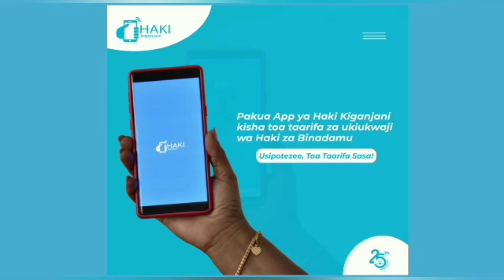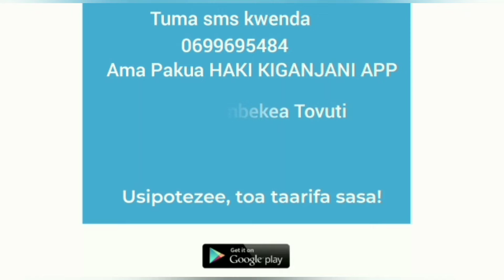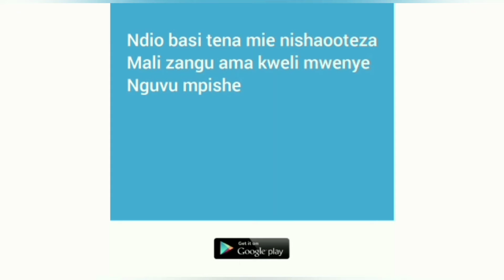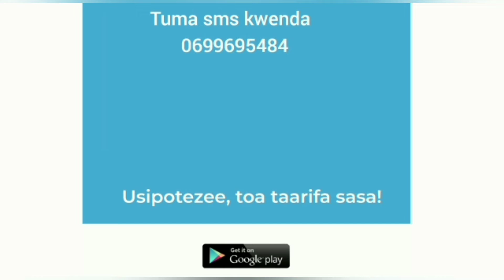FUATILIA NINI KIFANYIKE ILI KUONDOA UKATILI WA KISAIKOLOJIA HUSUSANI KWA WANAWAKE.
kipindi MLINZI WA HAKI
Mada. Ukatili wa kisaikolojia kwa wanawake nini kifanyike.

kupitia kipindi cha mlinzi wa haki tumegusia nini kifanyike ili kuondoa ukatili wa kisaikolojia hususani kwa wanawake.
Akizungumza Mr Mewama, Mkurugenzi wa Washehabise  katika  wilaya ya Serengeti
amesema Wanawake wajikubali aidha elimu iendelee kutolewa